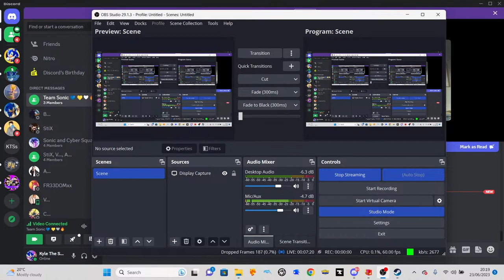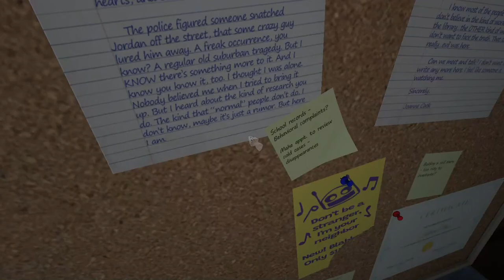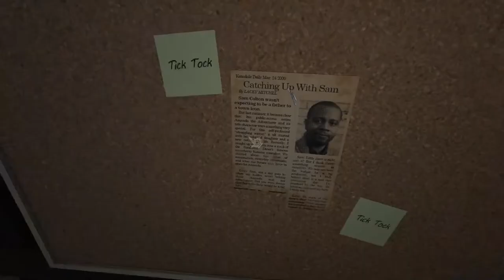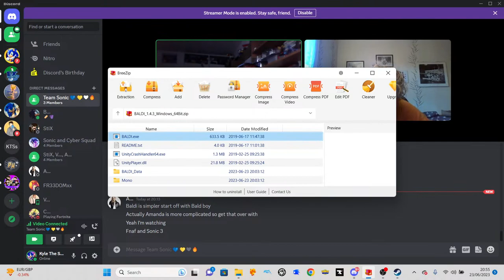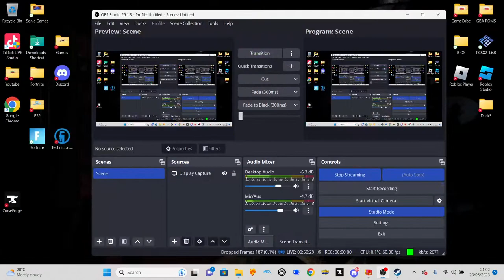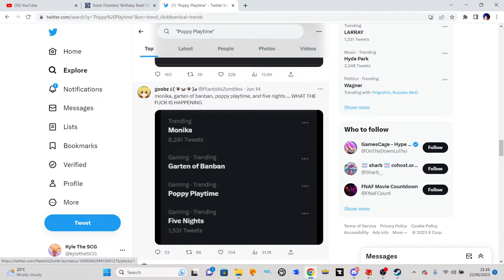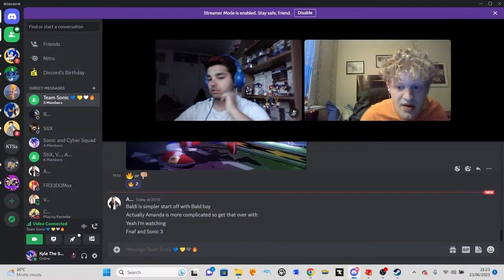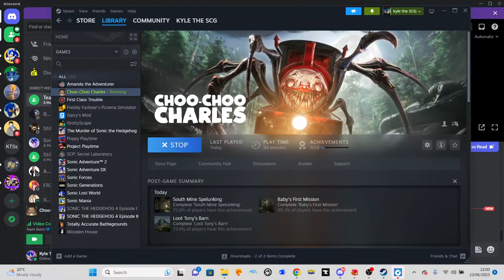SCG And Vincent Play... - Horror Games - Kyle The SCG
Welcome back to the Sonic Heroes lets play! It's been over 2 months since I last played this game and if you remember what happened in the last episode, you'll understand why I needed to take some time away lamo but we are back with Team Dark. Until next time Spindashers!